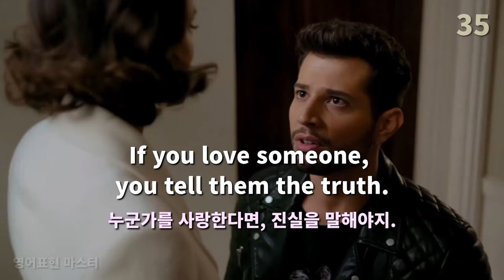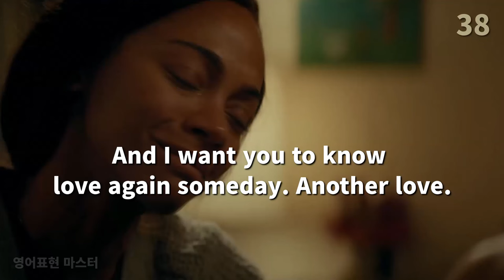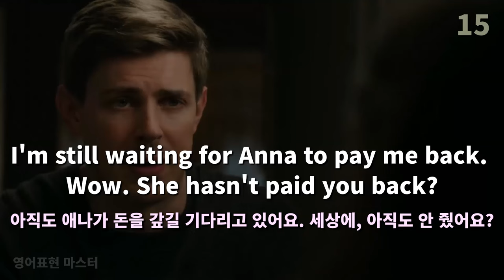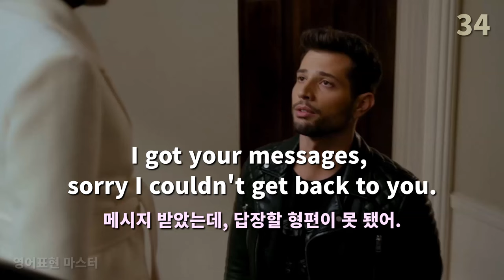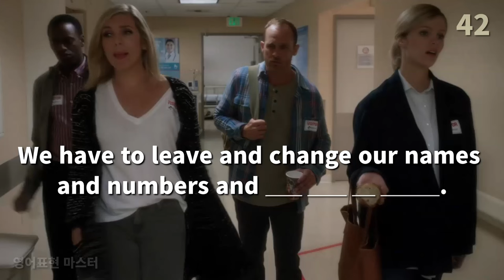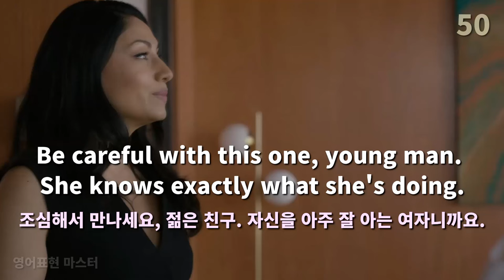유용한 미드영어 보다보면 영어회화 자신감이 생겨요 | 미드 영어표현 55편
간단한 문장은 꼭 암기하시고,